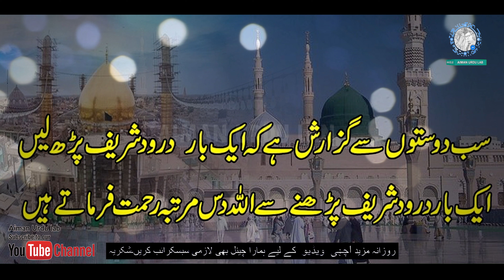fakat syeda hay | new qasida 2022 | abid mehar ali | Live Qasida 2022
Qasida : fakat syeda hay,
Recited By: Shah nawaz
Video: Shah nawaz (Faisalabad)
Date: 3 february 2022 Rajab ul Murajjab 2022
The information provided on this channel and videos is for general and informational purpose only. It should not be considered as our professional advice. The main purpose of this channel is about news update, education of people with entertaining way.If any mistake occurs then it should be considered as a human error because we have no such kind of intention. Be positive, everything will be positive.Thanks